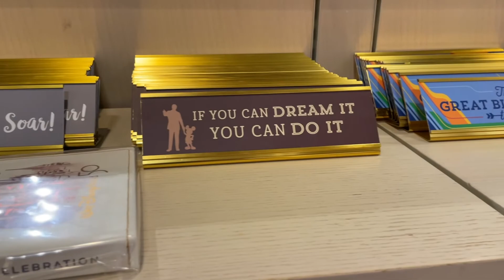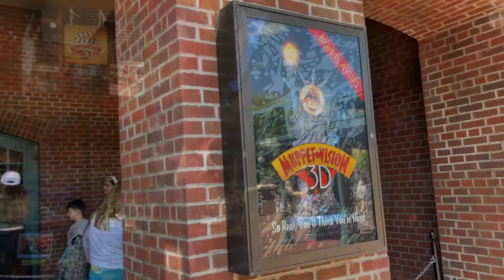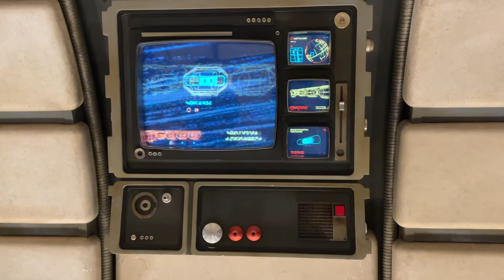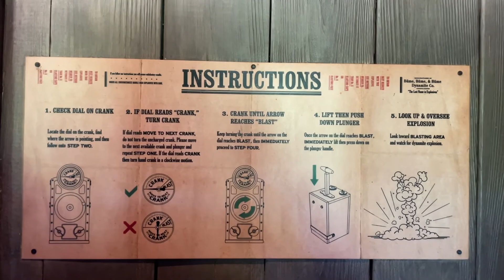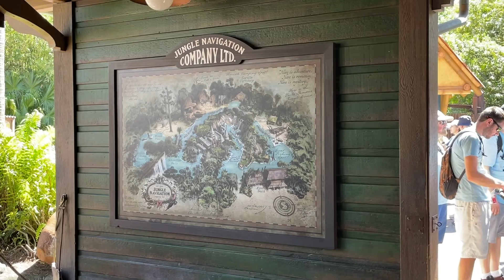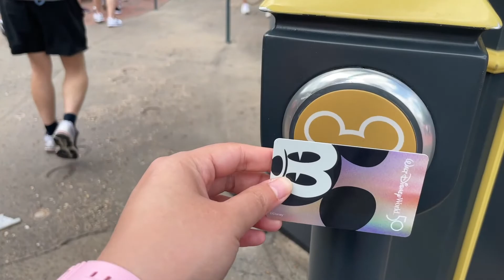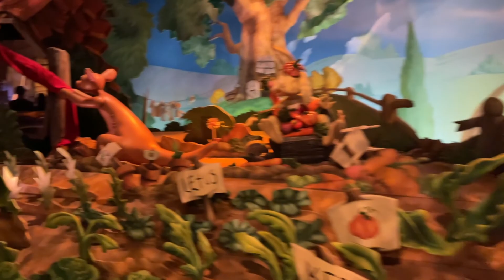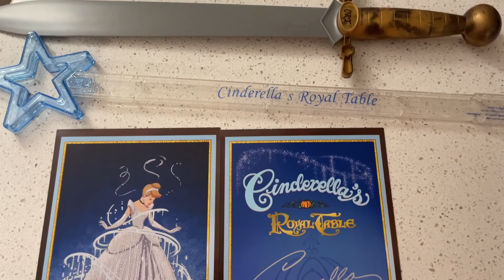5D4N at Walt Disney World Florida Resort (April 2022)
Our very first trip to the Florida Walt Disney World Resort. We spent 6 days 5 nights at All-Star Movie Resort and able to conquer Disney Magic Kingdom, Hollywood Studios and EPCOT.
Truly magical trip!

Chapters
0:08 All-Star Movie Resort
1:06 Disney Spring
3:03 EPCOT
13:50 Hollywood Studios
16:23 HS: Star Wars Galaxy Edge
26:03 HS: Disney Movie Magic Show
35:17 HS: Wonderful World of Animation Show
47:02 Magic Kingdom
47:15 Main Street
48:22 Tomorrowland (Space Ship, Monster Inc. Laughing Floor)
49:07 Frontier Land
49:36 Mickey's Celebration Cavalcade
50:29 Adventure Land
54:16 Festival of Fantasy Parade
1:03:13 Liberty Square
1:06:59 Fantasyland
1:10:22 Disney Enchantment Fireworks
1:23:08 Be Our Guest Dining
1:25:06 Cinderella's Royal Table

Any Disney movie songs featured in the rides and shows